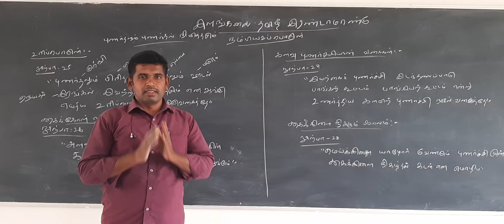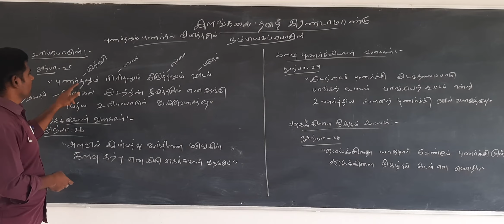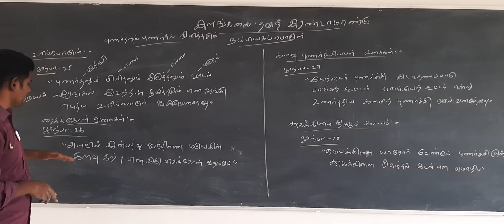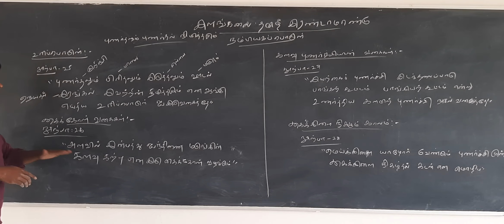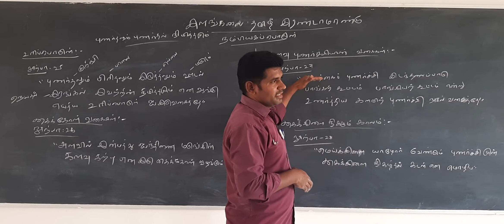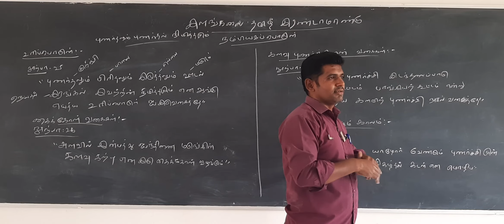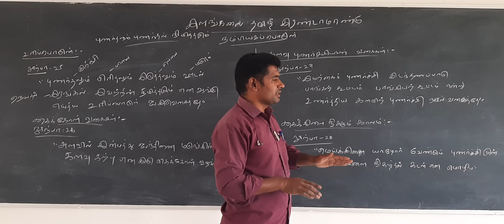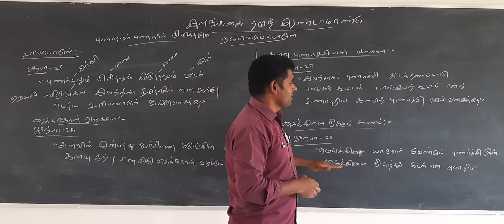B.A Tamill 2nd Year |ilakanam-nambiyagaporul